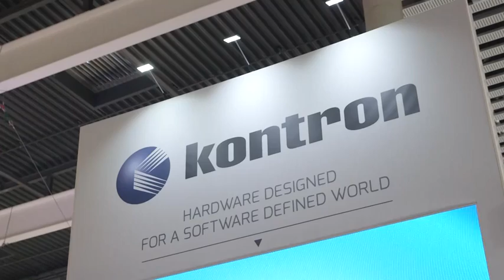Kontron on Universal OpenStack-Based Virtualized Services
CSPs can start the migration path to virtualized services using the SYMKLOUD OpenStack Platform. It is the foundation to run any VNF-driven "open" services on common infrastructure.